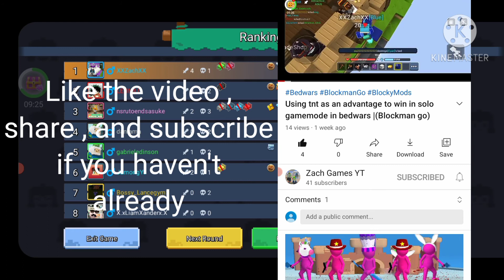I got my account back!!😁😁 |(Blockman go)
Im trying to get 70+ subscribers before this year ends so if you know someone that might enjoy watching my videos then share my videos to them